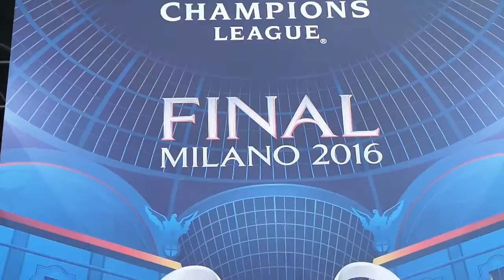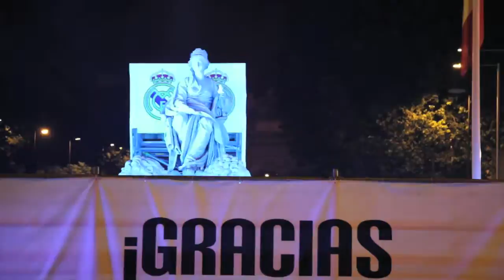AFICIÓN aLeTiCa TRISTÍSIMa tras la Final de Champions 2016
Afición del Real MADRID Feliz tras ganar la ChamPIONS 2016 en MiLAN